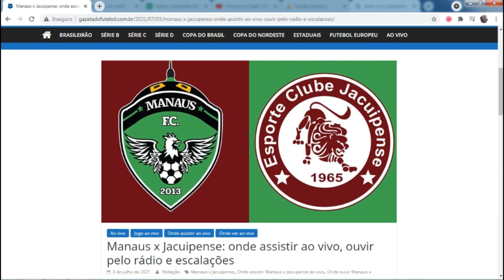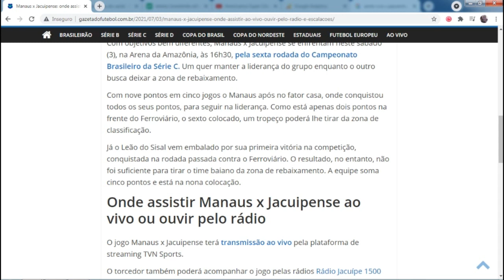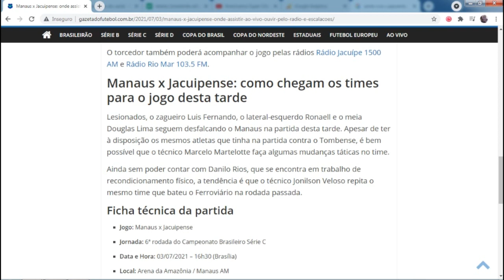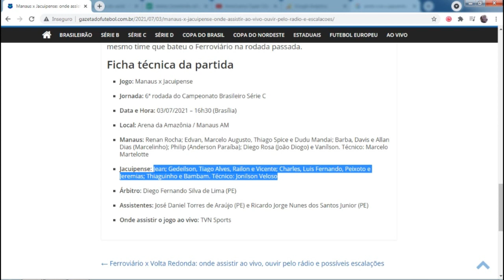Manaus x Jacuipense: onde assistir ao vivo e informações pré-jogo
Manaus e Jacuipense se enfrentam neste sábado pela sexta rodada do Campeonato Brasileiro da Série C. Saiba onde assistir ao vivo, os desfalques, as possíveis escalações e o trio de arbitragem

Quer acompanhar jogos exclusivos do Brasileirão. Clique no link e saiba como